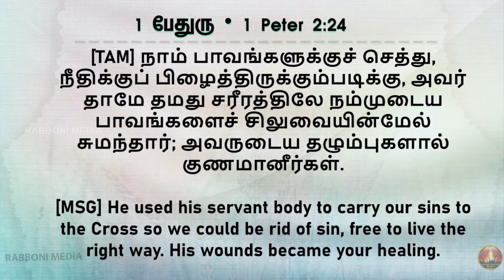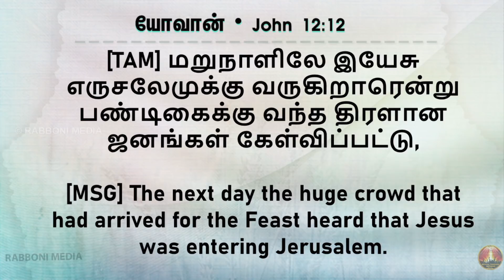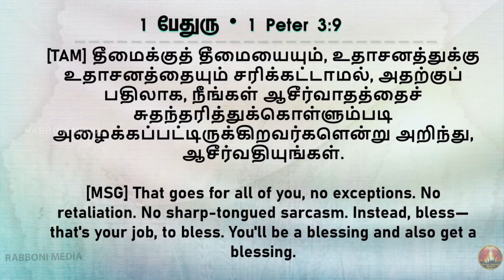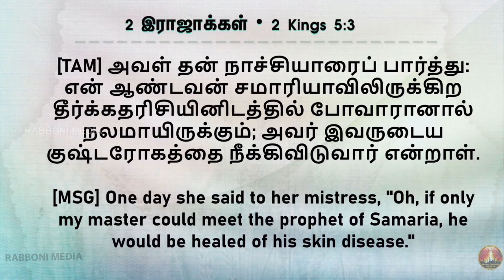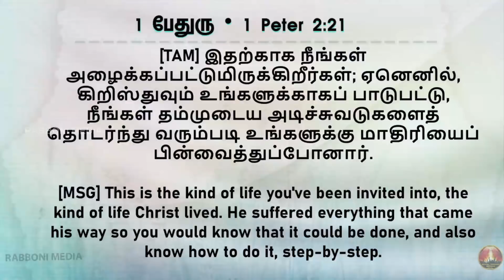🔴 LIVE :: அகாப்பே அன்பு - 10 (வடுக்களல்ல, சுவடுகள்! ) | 30-Mar-2021| Jebathottam Ministries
Worship & Message: Fr.S.J.Berchmans